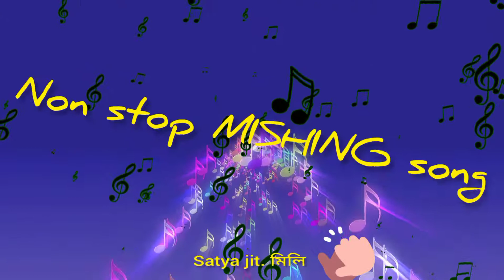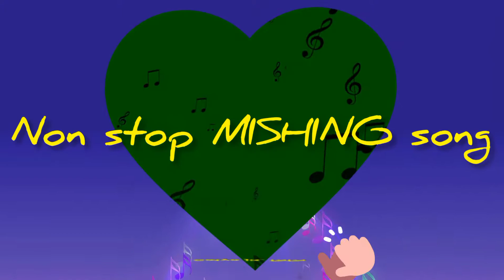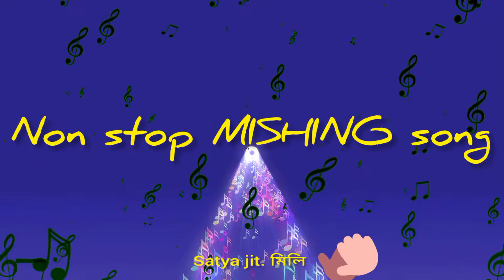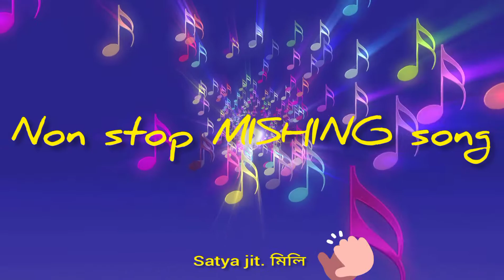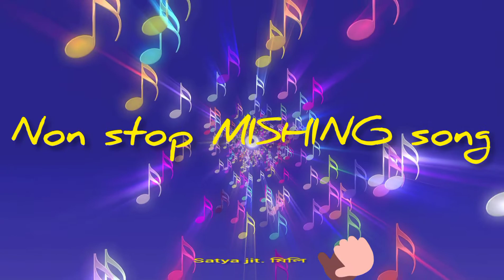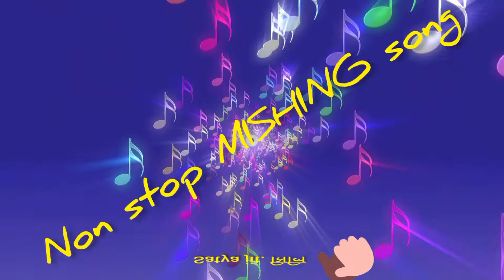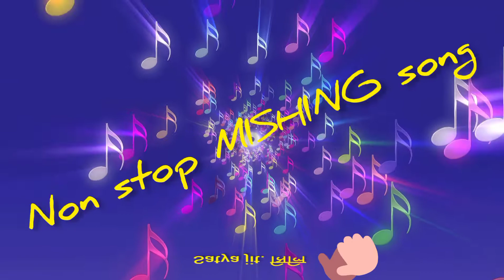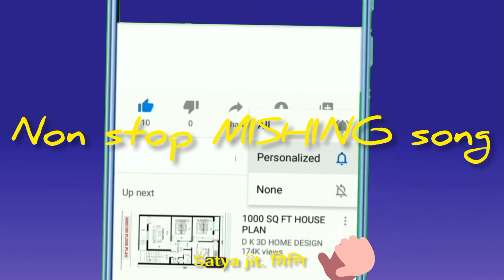super hit song tongki pegu OI NITOM Old mising song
mishig songs🎵
top5mishing song
old mishig song
Satyajitmili#satyajitmili
oi nitom2021 MISHING VIDEO SONGMISHING OI NITOM 2021MISHING SONGSatyajit milimishing oi nitom 2020
mishing oi nitom 2021
mishing oinetom
mishing romantic song
mising new song 2017
missing oi nitom song
missing oinetom
missing song
missing video song
new mising song
new mising song 2022
old mishing song
rupa mili songs
torulota ku tum song